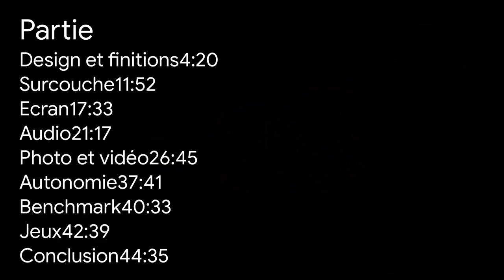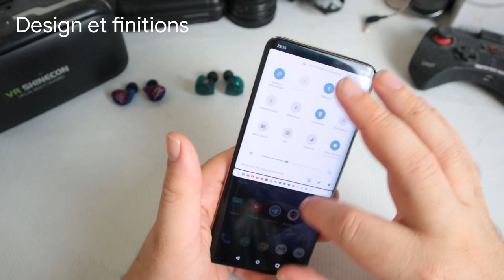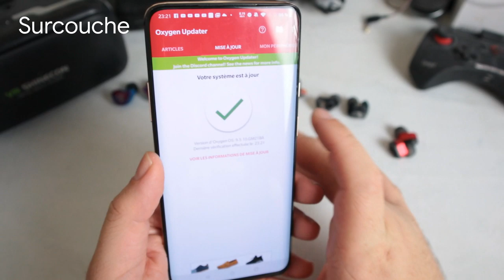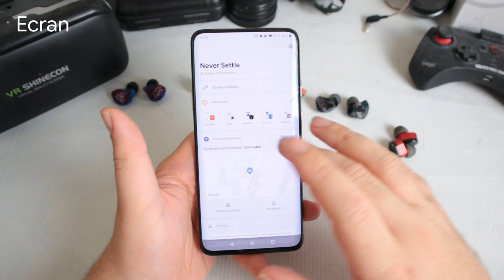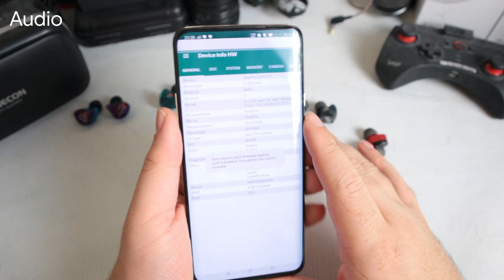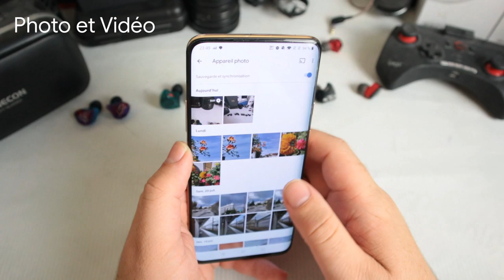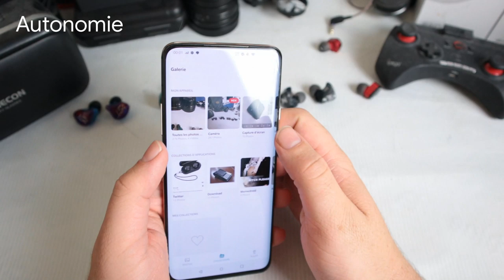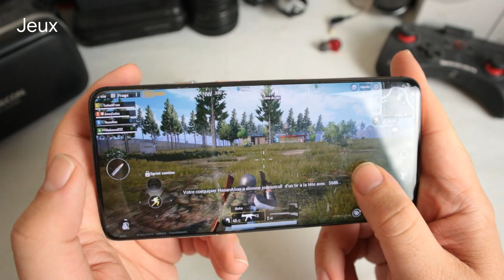Oneplus 7 Pro - Le test complet du OnePlus se veut plus premium !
Lien d'achat

Merci aux tipeurs ! Samgraine, Swinegome974, Damien du lot, Pkone78, Vito Bozo, Guillaume, Paul, Christophe et Matsumot0, olivier, dj zouz remix, wissem

5€ de réduction avec le code TECHNOGEEK sur Geekmall.eu